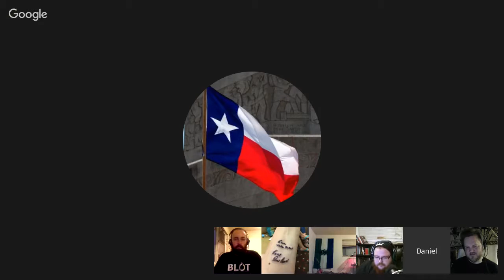Episode 38: Theodish Invasion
LIVE at 10pm Eastern / 7pm Pacific, tonight!

Tonight we're being invaded by Theodsmen!  Brian Smith of White Marsh Þeod and Daniel Flores of Œþelland þeod join Josh, Toby, and Thorin to speak about Theodish Belief as well as comment on this growing branch of contemporary Heathenry.

Lauren, who is technically on vacation, is filling in for Marc and will be passing along the best questions to the hosts and our guests.

We also want to continue to thank Sam Flegal of Fateful Signs for his continued support of our show through the month of March.  Sam's new kickstarter project, "The Illustrated Havamal", was funded within 36 hours!  But never fear, if you still want to support him and get a copy you have until the end of the month to do so!

Thank you, Sam!